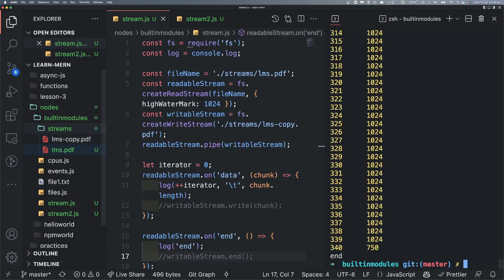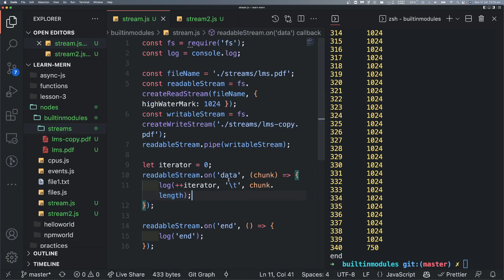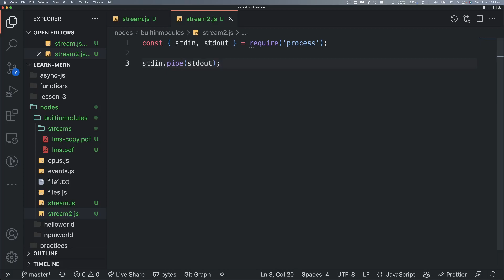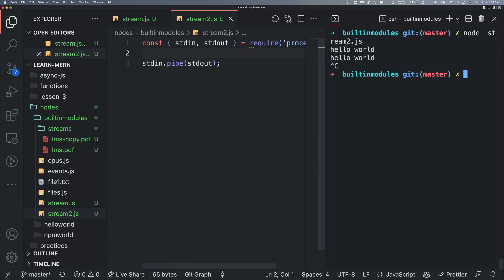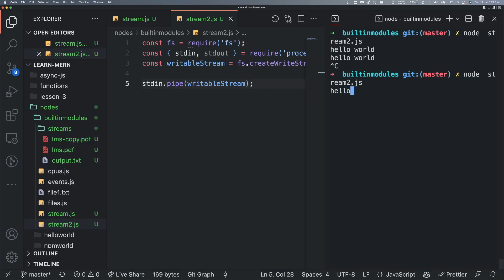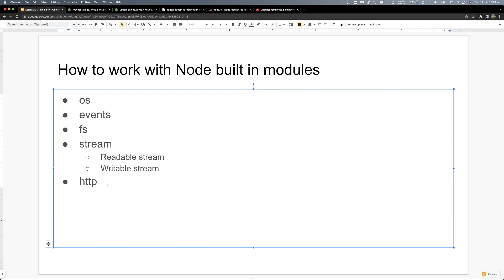(Bangla) Learn MERN like a pro - Lecture 37 Node 14: Working with Streams 03 - process.std streams